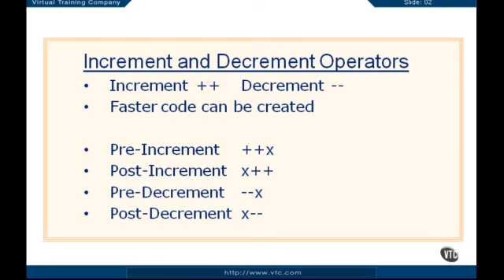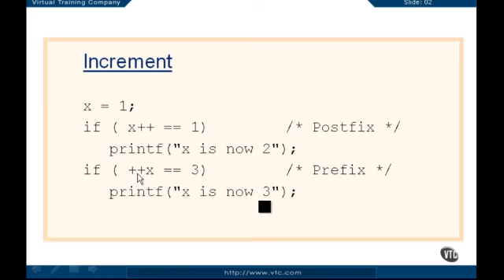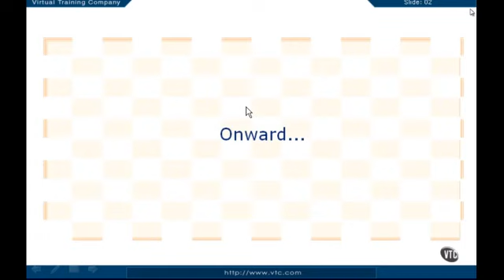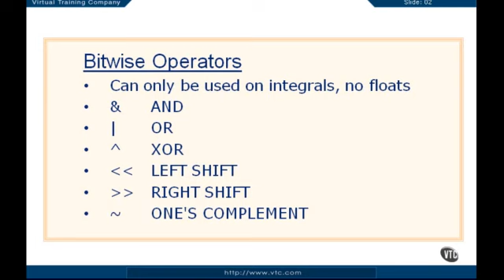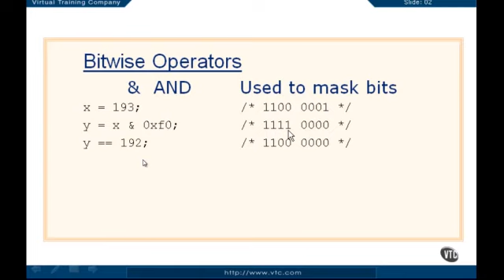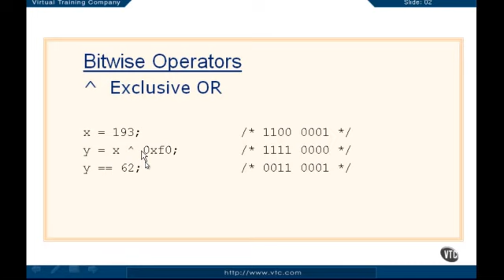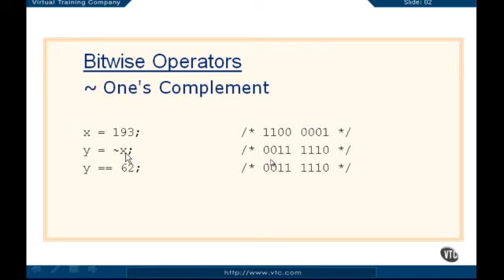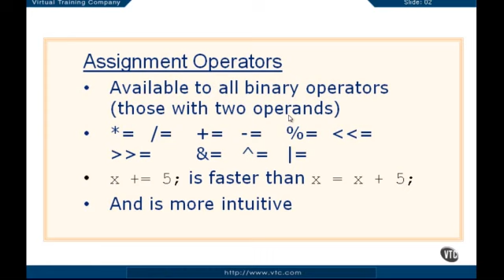Learning C Language in Bangla- Understanding Fundamental Part 4